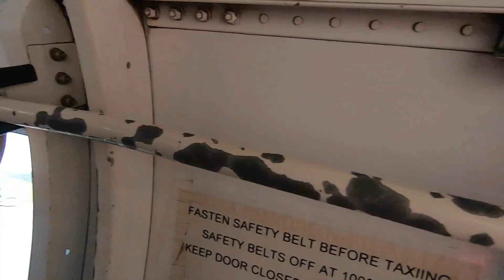Skydive Deland Welcomes Logan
Video by Tyfani Lopez